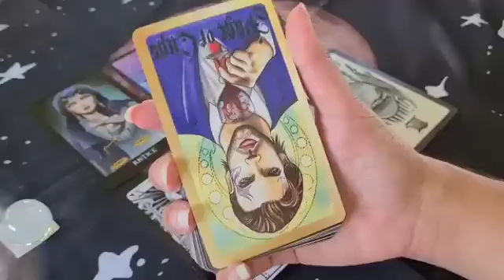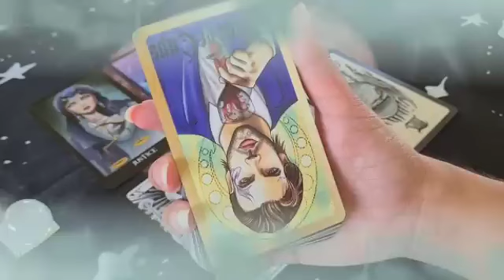برج العقرب لنصف ثاني شهر آب 2024 // صدمة ما قاله الحبيب عنك😱لديك زواج لكن احذر من شهر👰معجب للعزاب♥️